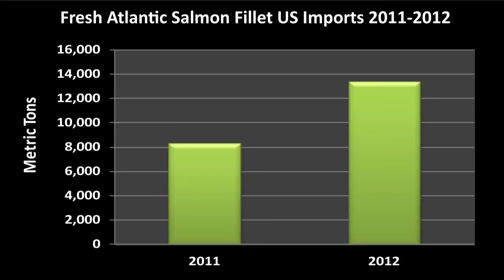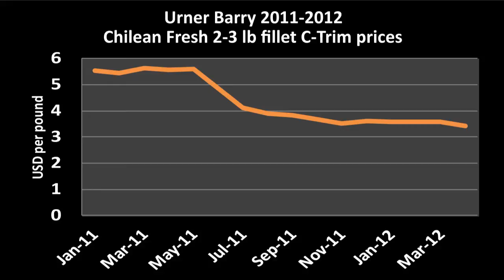Post-Lenten Atlantic salmon retail features strong on high supplies and cheap prices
During the 2012 Lenten season US retailers nearly doubled Atlantic salmon retail features when compared to 2011 and have continued to offer more features on Atlantic salmon products during the post-Lenten season as supplies are up and prices are lower when compared to figures from a year ago.  According to Urner Barry's retail features, 3,175 stores offered salmon features during the sample period ending April 16th, though not higher than the 3,349 features offered during the Holy Week period that ended on April 9th, the figure was up 35% from the fifth week of Lent that ended March 26th. It appears that strong US supplies have retailers continuing to actively feature product even after the Lenten season.  Coinciding with consistent US supplies, pricing of fresh Atlantic fillets has come down drastically since 2011 allowing retailers to further promote products and push supply.

For more on this and other news in the seafood industry please visit us